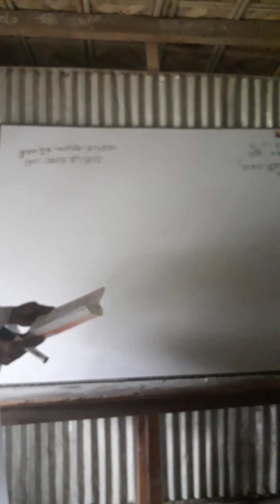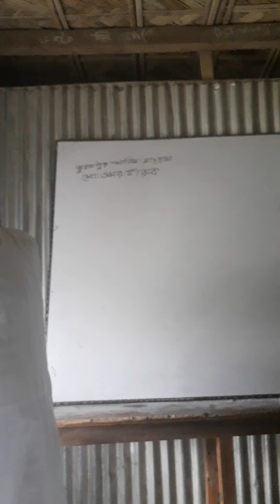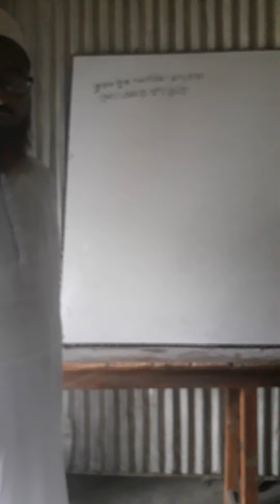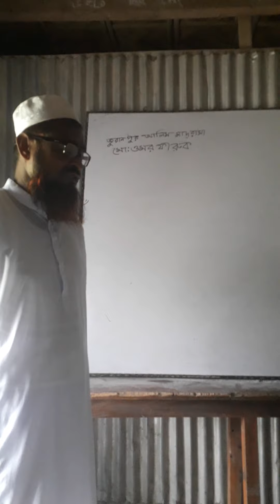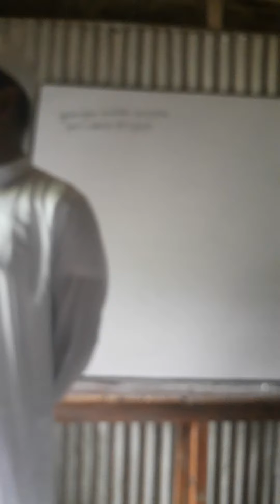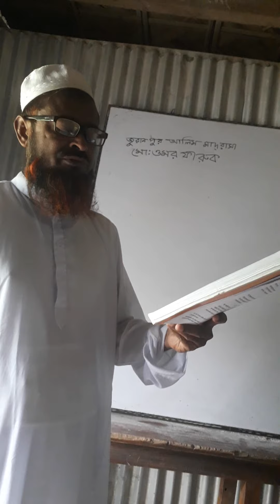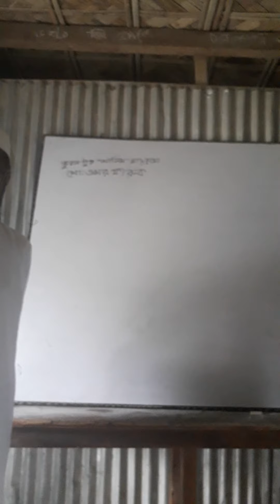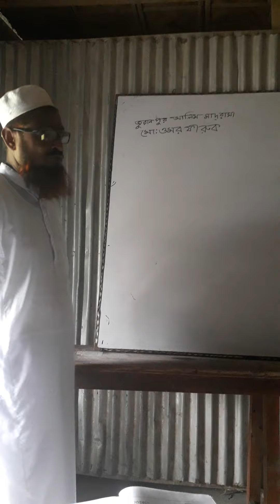মোঃ-ওমর ফারুক, সহকারী শিক্ষক জুরানপুর মদিনাতুল উলুম সিনিয়র আলিম মাদ্রাসা